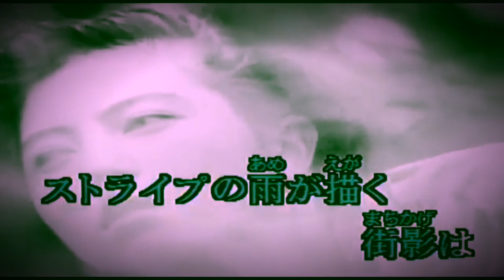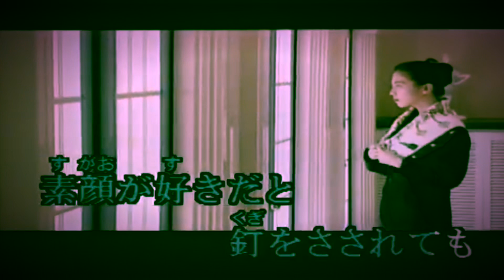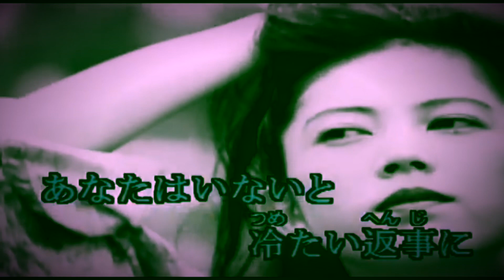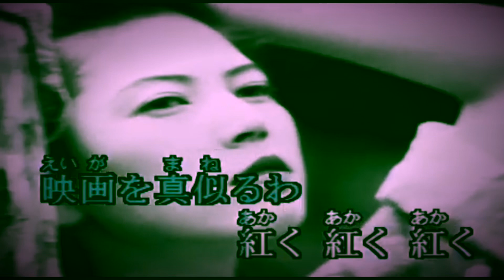23' 🌸ﾘｸｴｽﾄ曲💄リップスティック💄 桜田淳子 cover🎤koza！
この度は豆大福さんよりリクエスト頂きました、1978年6月にリリースされた桜田淳子さんの23枚目のシングル　リップスティック
喜んでいただけたら嬉しいです☆

リクエスト有難うございました🙏